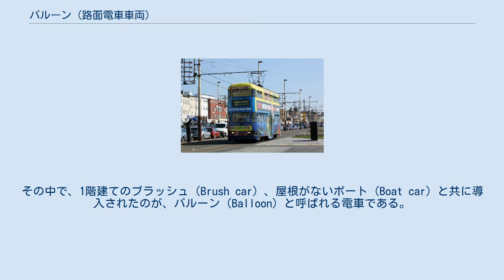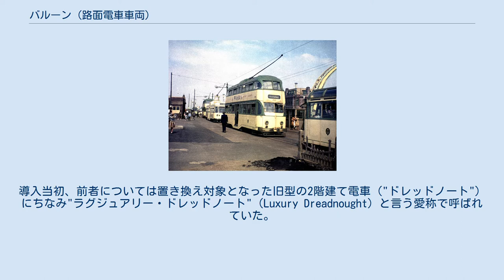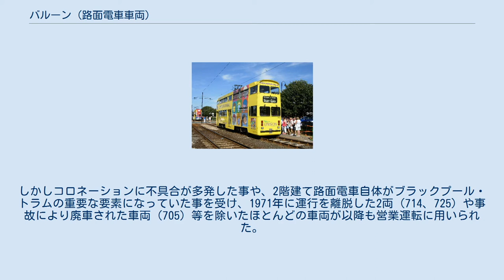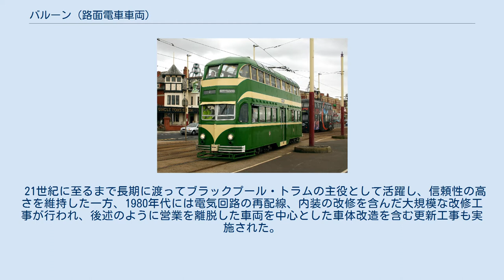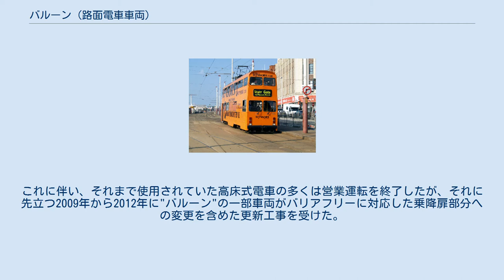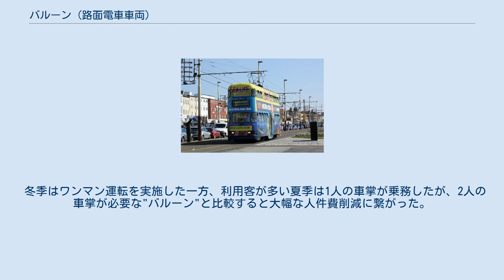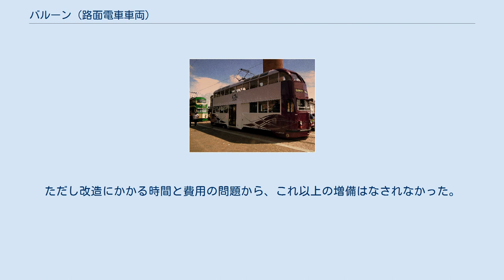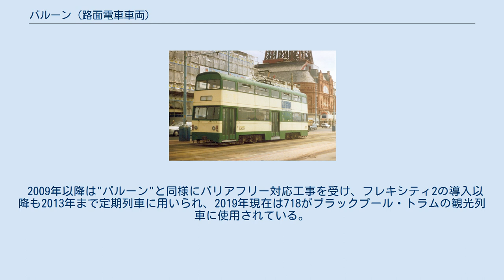バルーン (路面電車車両)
バルーン（英語: Balloon）は、イギリスの路面電車であるブラックプール・トラムで1934年から使用されている電車の愛称。
2階部分にも座席が存在する2階建て路面電車である。
この項目では、"バルーン"からの改造によって登場した車両についても解説する。
 1930年代、ブラックプール・トラムでは老朽化が進んでいた旧型車両を置き換えるため大規模な新型電車導入プロジェクトが進められていた。
その中で、1階建てのブラッシュ（Brush car）、屋根がないボート（Boat car）と共に導入されたのが、バルーン（Balloon）と呼ばれる電車である。
 単行運転を前提とした、中央部に乗降扉を有する両運転台車両で、1階と2階を繋ぐ階段は車内中央部に設置されている。
通風は開閉可能な窓を使って行われ、冬季はサーモスタットによって制御されたラジエーターを用いる暖房が使われる。
1934年に導入された試作車を含む最初の13両（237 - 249）は2階部分に屋根が設置されていなかった一方、同時に発注が行われた14両（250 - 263）については製造当初から2階部分も屋根や窓が存在する密閉型の形状となっていた。
導入当初、前者については置き換え対象となった旧型の2階建て電車（"ドレッドノート"）にちなみ"ラグジュアリー・ドレッドノート"（Luxury Dreadnought）と言う愛称で呼ばれていた。
 第二次世界大戦中に輸送量の増加に合わせて密閉式の2階建て電車の需要が増加した事を受け、1941年から1942年にかけて"ラグジュアリー・ドレッドノート"の2階部分に車体を増設する工事が施工された。
ただし座席は従来の木製座席が維持された。
また敵軍の飛行機からの視認性を抑えるため、緑色の面積を広くした塗装への変更や電球へのフードの設置などの対策も実施されていた。
 2階建て車両であるが故に1階 - 2階間の移動など乗客の往来に難がある事や、戦前製の車両であり陳腐化が懸念されていた事から、第二次世界大戦後は高性能路面電車であるPCCカーの技術を用いたコロネーションへの置き換えも検討されていた。
しかしコロネーションに不具合が多発した事や、2階建て路面電車自体がブラックプール・トラムの重要な要素になっていた事を受け、1971年に運行を離脱した2両（714、725）や事故により廃車された車両（705）等を除いたほとんどの車両が以降も営業運転に用いられた。
 21世紀に至るまで長期に渡ってブラックプール・トラムの主役として活躍し、信頼性の高さを維持した一方、1980年代には電気回路の再配線、内装の改修を含んだ大規模な改修工事が行われ、後述のように営業を離脱した車両を中心とした車体改造を含む更新工事も実施された。
また、1968年には車両番号が"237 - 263"から"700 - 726"へと変更された。
 2012年、ブラックプール・トラムでは抜本的な近代化の一環として超低床電車のフレキシティ2の運行が開始された。
これに伴い、それまで使用されていた高床式電車の多くは営業運転を終了したが、それに先立つ2009年から2012年に"バルーン"の一部車両がバリアフリーに対応した乗降扉部分への変更を含めた更新工事を受けた。
当初はフレキシティ2の補完用に投入されたが、フレキシティ2の増備に伴い、2019年現在は旧型電車を用いた"ヘリテイジ・サービス"に転用されている。
それ以外の車両についても、ブラックプール・トラムに加え、クリックの国立路面電車博物館など各地の施設で保存されており、その中には1985年に開業100周年を記念し2階部分の屋根が再度撤去された、"プリンセス・アリス"（Princess Alice）の愛称を持つ706も含まれている。
 761（2009年撮影） 762（2006年撮影） 人員削減と乗客増加を目的に、ブラックプール・トラムでワンマン運転が開始されるにあたり、バルーントラムのうち長期に渡って運用を離脱していた2両（714、725）を改造する形で導入された形式。
車体はそれまでの流線形から、バスに類似した直方体状の新造車体に交換され、車体長が延長された事に伴い台枠も延長および強化がなされた。
ワンマン運転に対応するため乗降扉の位置も変更され、1979年に改造された761（←725）は側面左端に移設された一方、1982年に改造された762（←714）は乗客の流動性を向上させる目的から中央部に...